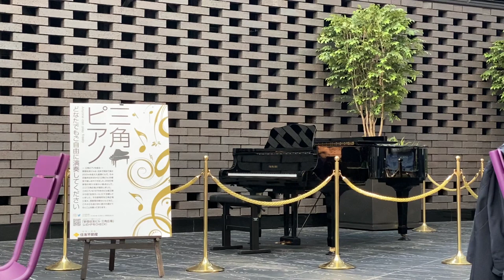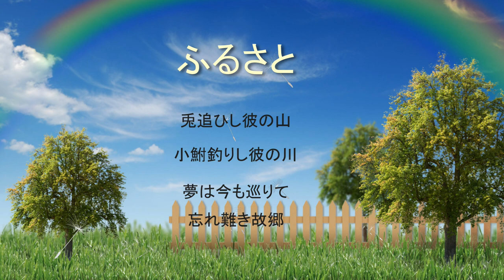【ふるさと】大好きなおばあちゃんと／東京ストリートピアノの風景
東京ストリートピアノ 大都会の真ん中で大好きなおばあちゃんがふるさとを歌ってくれました！
おばあちゃん、ふるさとが大好きなんです！
（マスクもしているので声が小さく聴こえない）私は伴奏をしました。また嬉しい思い出が出来ました。

【ふるさと歌詞】

0:44 兎追ひし彼の山
0:53 小鮒釣りし彼の川
1:01 夢は今も巡りて
1:12 忘れ難き故郷

みなさまのサポートが次の動画制作の励みになります。